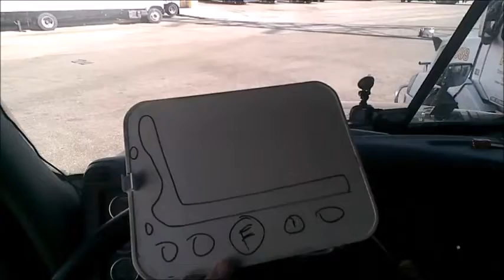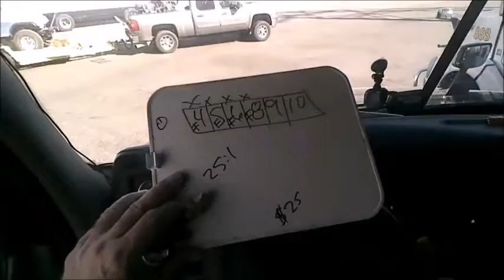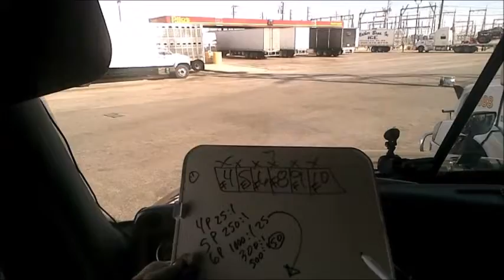CRAPS: Fire Bets Explained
Like to bet numbers that re not the 7? Fire Bet might be for you.